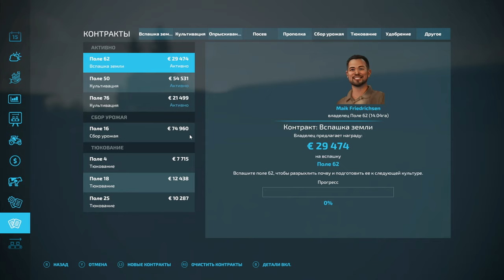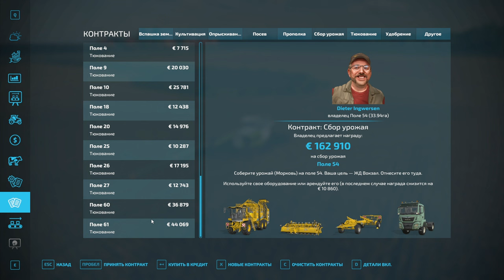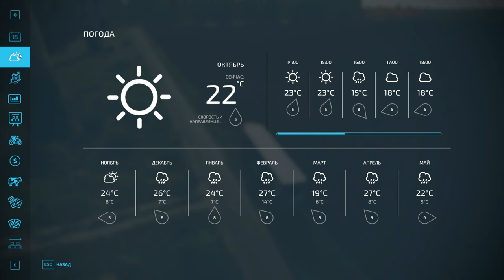FS 22: NF MARSCH №15 - ОСЕНЬ